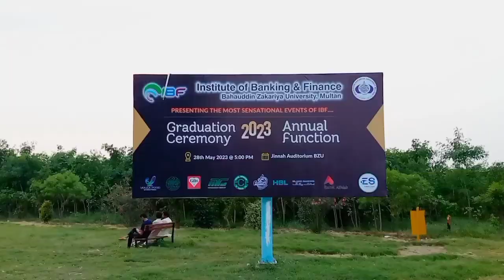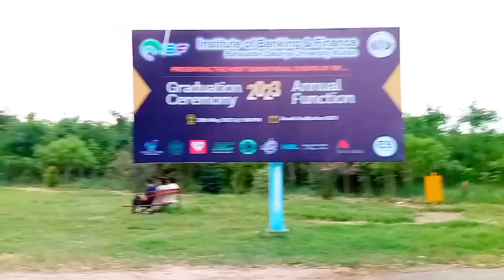Department of political science in BZU Multan||Nawab Official